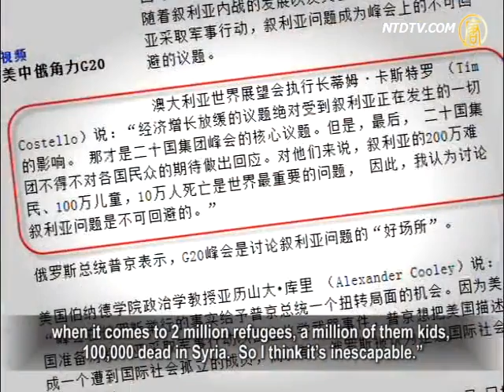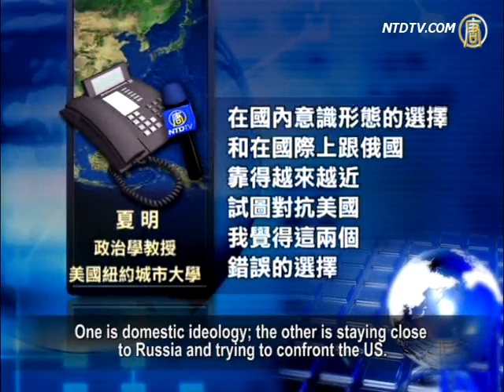Putin and Obama In Disagreement on Syria at G20. Xi Jinping Stands Alongside Russia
The 8th summit of The Group of Twenty (G20) is being
hosted in St. Petersburg, Russia from September 5 to 6.
The theme of the summit is supposed to be economic
increase and employment.
However on the current Syrian issue, US President
Obama and Russian President Putin don't accept each others' opinions.
The international society is also divided into two camps.

Chinese regime leader Xi Jinping attended the G20 summit
for the first time. Unsurprisingly he took sides with Russia.

On September 5, Obama arrived at the host venue of G20,
Konstantin Palace in St. Petersburg, Russia.
Obama shook hands with Putin, turned around and left.

The British Guardian newspaper reported that Putin and
Obama's positions were originally separated by one seat.
After some temporary adjustment, the gap between them
was widened by five leaders' seats, when the summit started.
Putin hosted a banquet at the reception, which Obama arrived
half an hour late for.

The White House also announced that Obama and Putin
will not have official talks during the summit.

In contrast, Xi Jinping's first time attendance at the G20 Summit
was marked by two meetings with Putin.
He also signed a framework agreement for the eastern
gas pipeline project.

Media report said during the G20 summit, Obama wanted
support from leaders all over the world to attack Syria.
This was his main purpose here.

Countries attending the summit
fell into two groups;
US supporters included France, England, Turkey,
Saudi Arabia, and Japan.
Against the US were Russia, China, Brazil, and Mexico.

Reuters says Putin's opponent to the military strike against
Syria is the biggest obstacle in US-Russia relations.

Xi Jinping advised Obama during a meeting on
September 6th, "Think twice about attacking Syria".

Global Times owned by People's Daily, a Chinese
Communist Party (CCP) media reported on 6th,
It said that the US plans to attack Syria
without the UN's permission.
The US tried to develop the plan before G20,
showing off its power over international politics.
The article praises the Russian opposition to the US,
and calls for emerging countries to support Russia.

Chief editor of US Chinese magazine "China Affairs", Wu Fan,
says: "The world needs a world police.

The CCP doesn't want to be the world police, and oppose others
who are the world police,but also wants to gain benefit from it.

It's a strange thing in the world. The CCP wants this part.
It wants benefit everywhere, but doesn't want to spend effort.
This is the Chinese Communist Party."

Wu Fan believes that world order needs
someone to maintain it.
Things would be more chaotic if there were no such role.

The City University of New York Politics professor
Xia Ming: "China usually hides behind Russia, opposes the US by following or cooperating with Russia.
At some point, China has no confidence to stand in front of
Russia on the international stage to confront the US."

On the G20 summit, World Vision Australia's CEO
Tim Costello says: "they're all looking at the utter impotence of the world
when it comes to 2 million refugees, a million of them kids,
100,000 dead in Syria. So I think it's inescapable."

US Secretary of State John Kerry revealed on
September 4th that the US has contacted over 100 countries about attacking Syria.
31 countries and organizations have declared that
they identify Syria launching chemical weapon attack.
34 countries and organizations indicate they'll support
taking action against Syria if that's true.

Kerry also indicates that about 10 countries would
like to offer military help.
Some Arab league states would like to
give financial support.

Australia Foreign Minister Bo Carr announced on
September 6th the Australian intelligence agency
had identified Syria using chemical weapons
towards ordinary civilians .
So Australia will support the US to
have a military strike against Syria.

Xia Ming: "I think there are two wrong choices.
One is domestic ideology; the other is staying close to Russia and trying to
confront the US.
The global economic focus is going back to
the US and western countries.
China is very passive under these circumstances."

Xia Ming believes that China can only isolate itself by
confronting western universal values.
With the current signs of economic crisis in China,
it looks even worse for the ruling of the Chinese Communist Party.